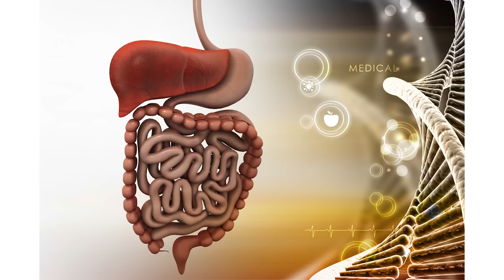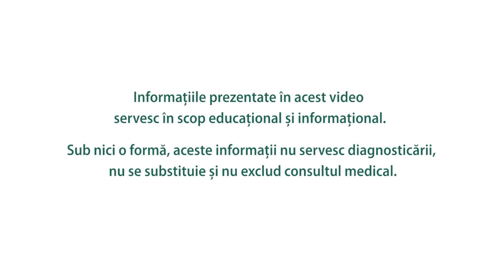Ficat obosit? Detoxifiere și regenerare naturală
Despre remedii naturale de detoxifiere și regenerare a ficatului obosit, cu Dr. Ruxandra Constantina, medic de familie cu competență în apifitoterapie!

Balonare, greață, oboseală, constipație, emețeli și chiar erupții cutanate - toate acestea pot avea drept explicație ficatul obosit.

Remedii naturale pentru detoxifierea și regenerarea ficatului!